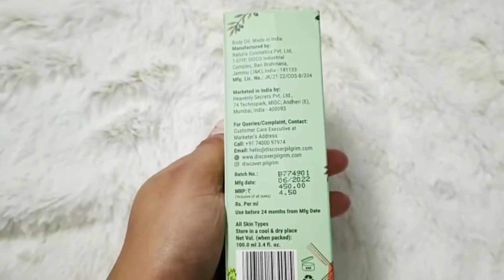*NEW LAUNCH* Pilgrim Squalane Glow Body Oil with Argan Oil & Sweet Almond | All Skin types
Hi guyz

As you all know how much i love skincare products by Pilgrim and when it comes to body care i became mad... i just love love love applying body care products.

ABOUT PRODUCT
✅RADIANCE ELIXIR THAT NOURISHES: Squalane Glow Body Oil is an nourishing body oil that leaves skin hydrated and soft. The post-shower pampering for your skin - take a few drops of the oil and massage in long-flowing strokes till it is absorbed fully.
✅PLANT BASED INGREDIENTS:Squalane, made from olives sourced from Spain, locks in moisture and smoothes skin. Argan oil and sweet almond are packed with powerful antioxidants and essential fatty acids including Vitamin E, to enhance natural glow.
✅ ULTRALIGHT SMOOTH FINISH: This lightweight mega-hydrating body oil sinks into the skin easily with no greasy after-feeling. Non-comedogenic. For all skin types. Free of synthetic preservatives and mineral oil. Discover smooth skin all over!
✅Hydrates & Nourishes: Non-greasy oil that hydrates while helping to even out skin tone, resulting in a glowy and smooth feel.
✅ Softens Skin & Healthy Glow: Squalane is the main ingredient in this that works to strengthen your skin's natural protective barrier, leaving it baby soft.Non-comedogenic blend loaded with Vitamin E helps give the skin a healthy and natural glow.

 I am trying to provide a perfect ,valid, specific, detailed information. I am not licensed professional so make sure with your professional consultant in case you need .
 All the content published in our channel is my own creativity.